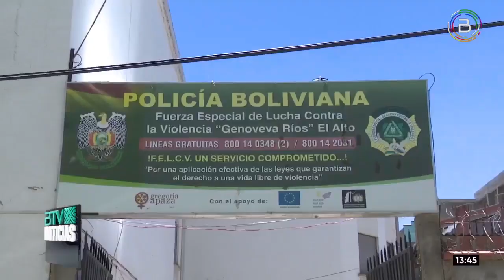El Alto: Mujer de 21 años fue encontrada sin vida en su domicilio